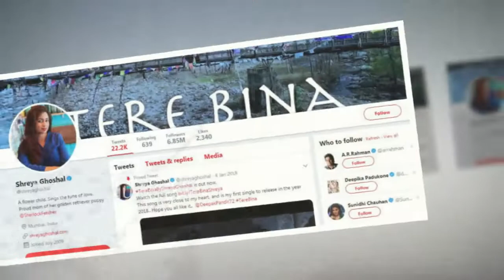టాప్ సింగర్‌ శ్రేయా ఘోషల్ కు చేదు అనుభవం | Shreya Ghoshal Gets Insulted | Top Telugu Media